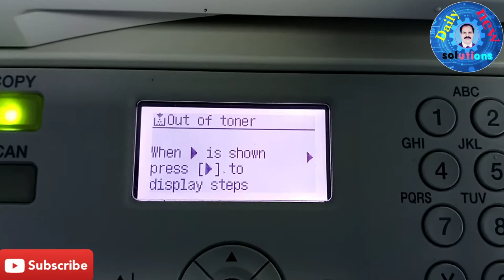How to refill and install ink cartridge in canon imagerunner 2420, 2016, 2020, 2320, 2422N, 2018,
Hello friends, Aslam o alakum umeed ha ap sb khariat se hon
gy
Friends video ko Pura dekhen
How to refill and install ink cartridge in canon imagerunner 2420, 2016, 2020, 2320, 2422N, 2018, 2022, 2120, 2116, 2025, 2023

Canon copier
How to refill ink in cartridge
how to change ink cartridge
how to refill and install ink cartridge in canon imagerunner 2420
best video
best home printer
amazing
New video
Swedish news
Amazing
Technical video
technical video
Technology
future technology
new technology